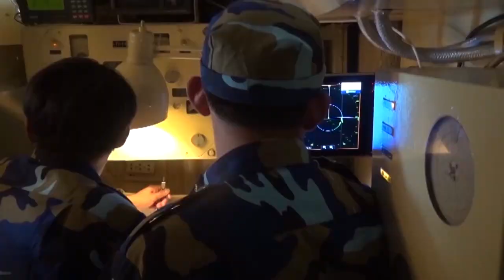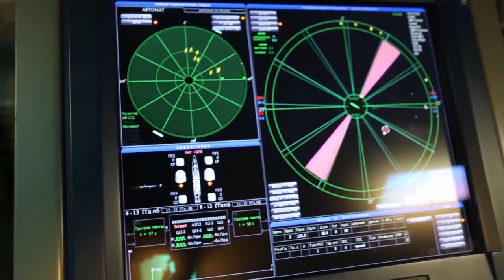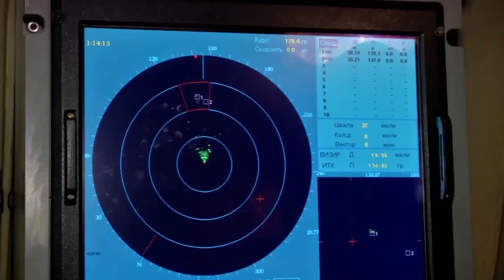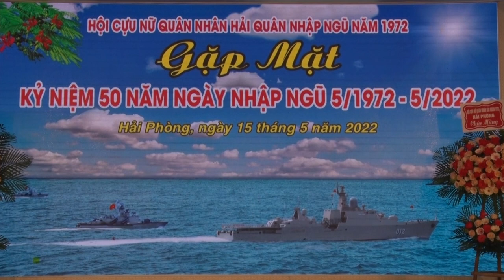KỶ NIỆM 50 NĂM NGÀY NHẬP NGŨ NỮ QN HẢI QUÂN 1972